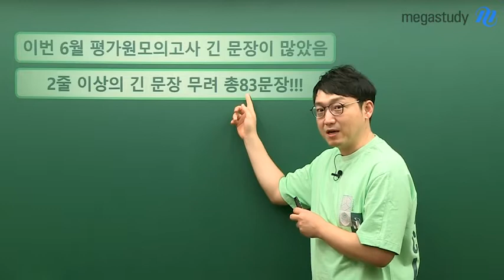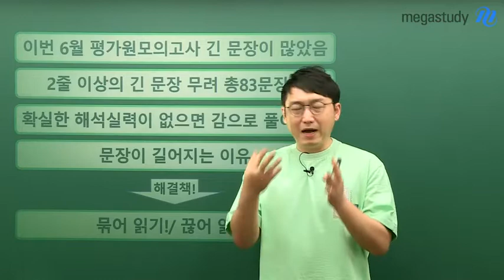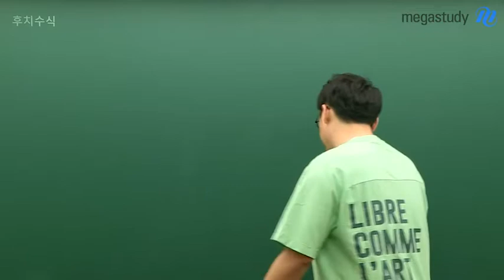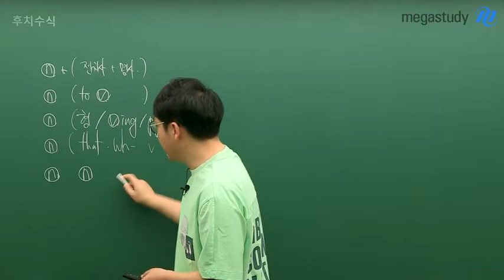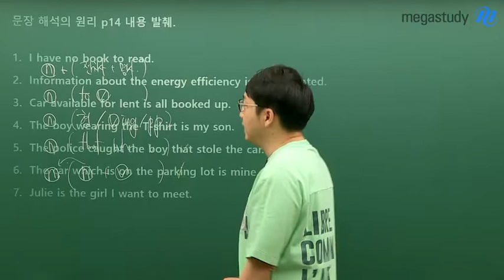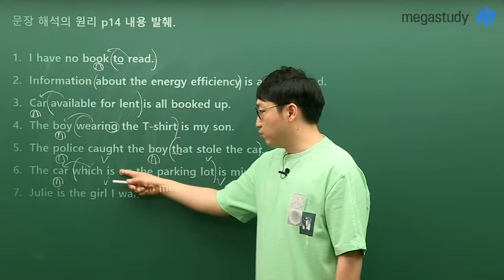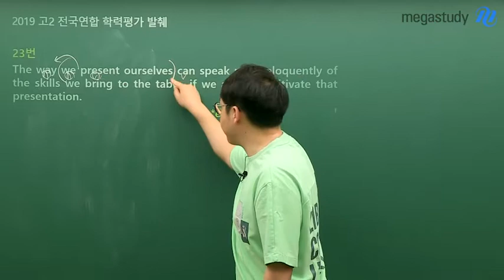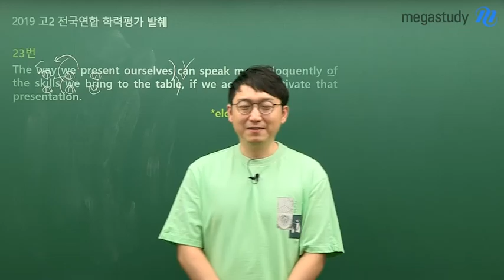[메가스터디] 영어 김기철 쌤 - ★6평 이후, 고2 학습법★ 이제는 해석을 잡아야 할 시간!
6월 학평에서
문장 길이가 길어지고 해석이 어려워졌다는 느낌이 든 것은
우리가 수능에 한 층 가까워졌다는 증거입니다.

지금까지 알고 있는 단어를 총동원해서 감으로 문제를 맞혀 왔다면?

해석에 대한 자신감이 아닌 영어 절대평가에 대한 자신감에 차있다면?

▶ 수능에서 성공할 확률이 낮아진다는 사실, 명심하세요!

이제부터는, 해석 공부를 해야 합니다!

문장이 길어지는 이유를 알고,
묶어 읽고 끊어 읽으며 해석 실력을 향상시켜야만
영어에 대한 근거 있는 자신감을 가질 수 있다는 것!

김기철쌤이 전하는 "6평 이후 우리가 해야 할 일"
그 학습 전략을 영상으로 확인하세요:)